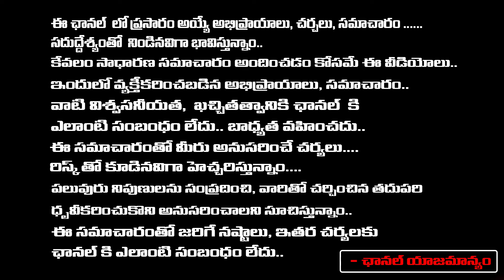మఖ నక్షత్రం వారు ఈ విషయంలో జాగ్రత్తగా ఉండాలి..! | Jayapradha | Red Tv Bhakthi